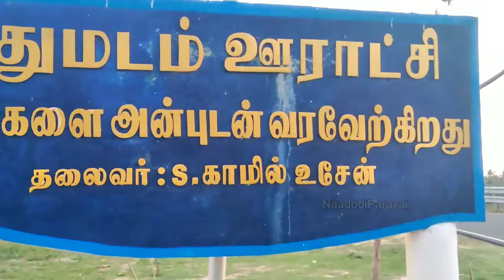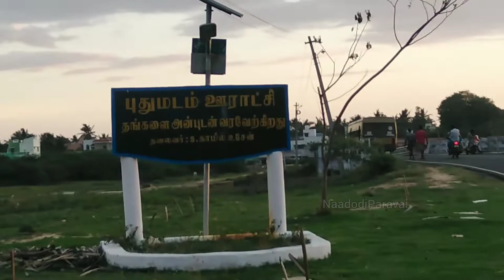hometown எங்கள் ஊரின் நுழைவு பாலம்,புதுமடம் தரவை